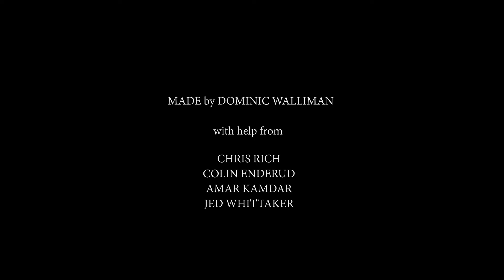Neal vs The Reals - Ep1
Neil is an unemployed gamer, who decides to sort his life out. Things don’t quite work out as planned.

Made by:
Dominic Walliman
Jed Whittaker
Chris Rich
Amar Kamdar
Colin Enderud